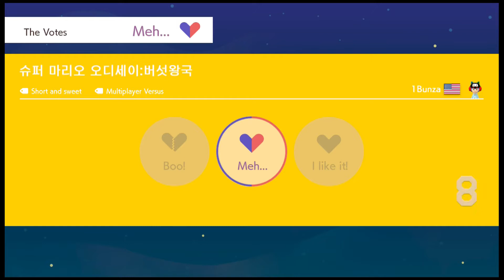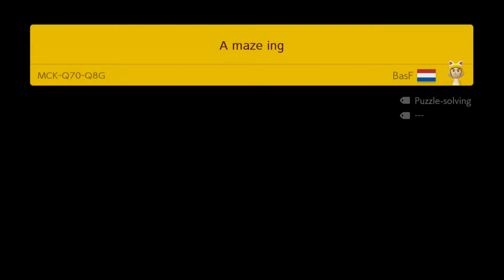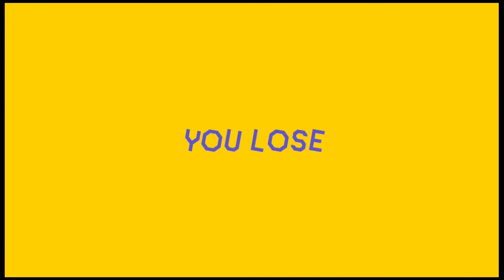Getting Pokeyed!! (Multiplayer Vs #30)